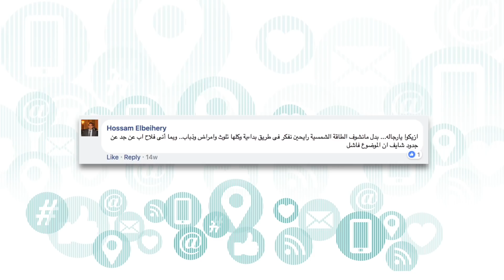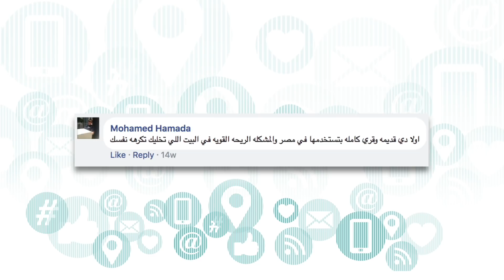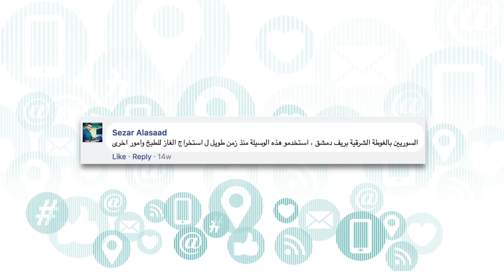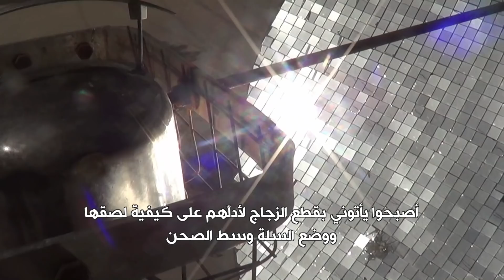كيف يتحوّل الصحن الهوائي إلى ”سخان شمسي؟“- الحلقة ١٩ - الجزء ٢- بي بي سي إكسترا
في الجزء الثاني من الحلقة ترد شيماء على بعض التعليقات الواردة على مشروعها عبر مواقع التواصل الاجتماعي.
ونشاهد فيلما من الغوطة الشرقية لدمشق عن تحويل الصحن الهوائي إلى ”سخان شمسي“ للطبخ، في ظل الشحّ في الغاز، الوقود والكهرباء بسبب الحرب المستمرة.